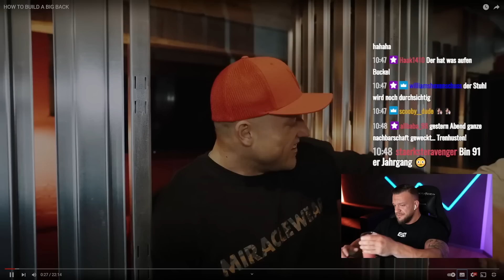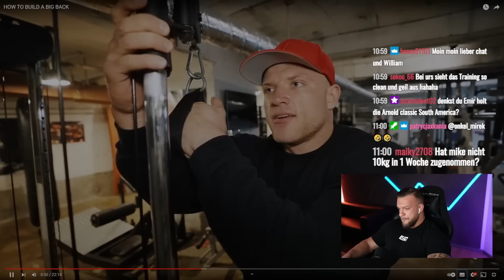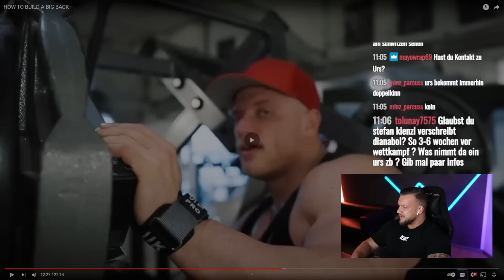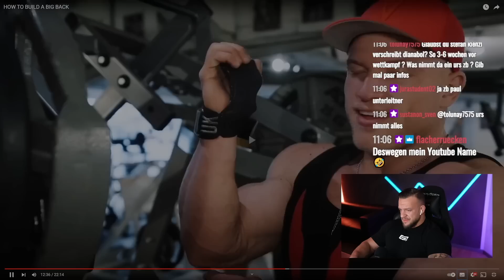Urs Kalecinski ist endlich wieder der Alte! Neue Lebenskraft durch Massephase! William Niewiara Live